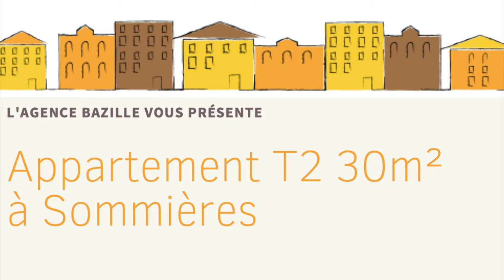(254) BAZILLE SOMMIERES Appartement 2 pièces de 30m² sur Sommières Centre Piétons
Centre Piéton - Appartement rénové de type F2 de 30m² au 2ème étage comprenant:

- Au deuxième étage : un séjour coin cuisine , une chambre, un balcon , une salle d'eau avec WC .

Equipements : Chauffage électrique , cumulus électrique , double vitrage.